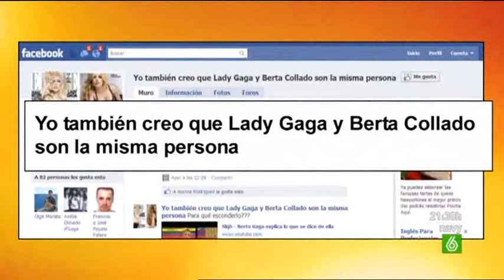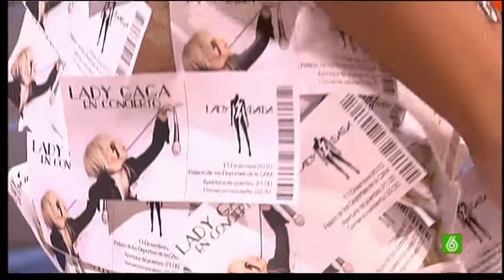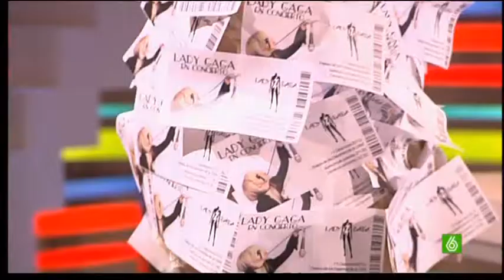SLQH - Lady Gaga-2